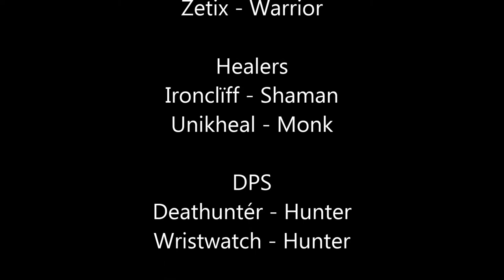70 twinks - World First 8/8 MoP rares (70's only)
This is the world's first time a level 70 only group gets the achievement "Could We Find More Like That?" !

Ante Amanthe is a level 70 twink guild, the biggest in europe, catching over 350 members, and rising every day!
Trying to set their name, they are taking down bosses in both ICC and TotC! So far, with succes, aswell!